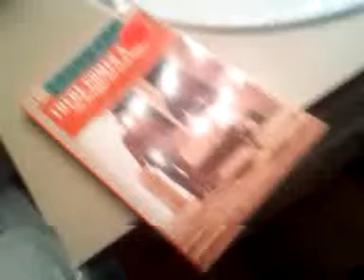How to read a soft cover book